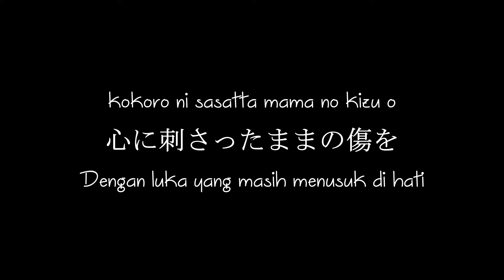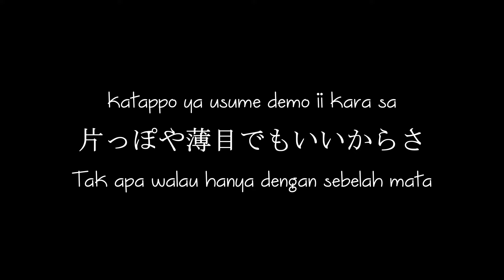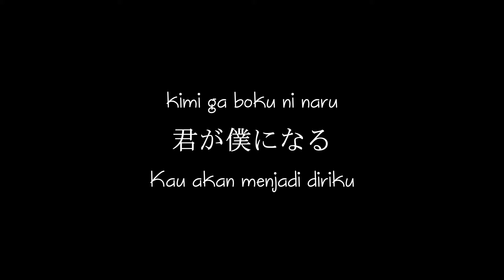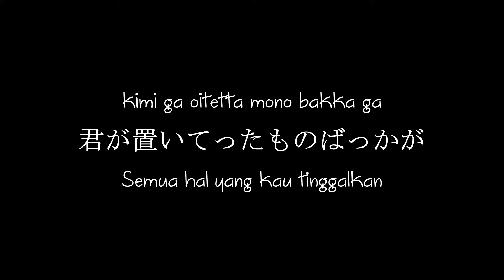GIVEN OPENING SONG: Centimillimental - キヅアト (Kizuato) 【Kanji/Romaji/Terjemahan Indonesia】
★ Details ★
Artist               : センチミリメンタル (CENTIMILLIMENTAL)
Title                 : キヅアト (Kizuato)
Released on    : September 11, 2019
★ Credits ★
Kanji and Romaji
★ SPECIAL THANKS ★
DS
DSM